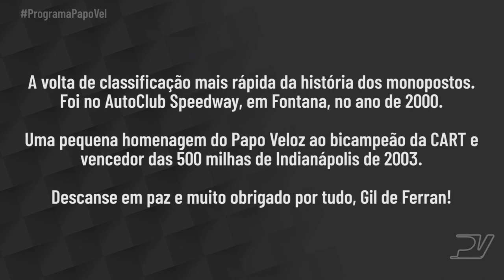NOSSA HOMENAGEM A GIL DE FERRAN (1967-2023)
A volta de classificação mais rápida da história dos monopostos. Foi no AutoClub Speedway, em Fontana, no ano de 2000.

Uma pequena homenagem do Papo Veloz ao bicampeão da CART e vencedor das 500 milhas de Indianápolis de 2003.

Descanse em paz e muito obrigado por tudo, Gil de Ferran!

📸: Robert Laberge/Allsport